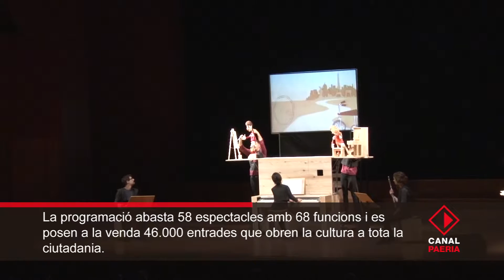Lleida estrena “T1 Latemporada” que unifica la programació de la Llotja, l’Escorxador i l’Auditori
Lleida estrena “T1 Latemporada” que unifica la programació de la temporada d’hivern-primavera 2017 de la Llotja, l’Escorxador i l’Auditori Municipal Enric Granados. El paer en cap, Àngel Ros, ha assistit a la presentació de la nova programació, acompanyat de la tinent d’alcalde i regidora de les Polítiques a favor de la Cultura, Montse Parra, així com el nou director d’arts escèniques de Lleida, Llorenç Corbella; la directora de l’Auditori, Puri Terrado, i el director general de la Llotja de Lleida SA, Josep Lluís Torrelles. En aquest sentit, el paer en cap ha explicat que per primera vegada s’inclouen conjuntament els espectacles, arts escèniques i música dels tres equipaments culturals municipals “amb una programació que abasta 58 espectacles amb 68 funcions i la venda de 46.000 entrades als diferents espectacles que obren la cultura a tota la ciutadania”.

Ros ha posat de relleu que “avui hem volgut que el conjunt de companyies de Lleida estiguéssiu en aquesta presentació simbolitzant que la programació de la ciutat la fem entre tots i espero que cada vegada més que les companyies i tot el món de les arts escèniques de la ciutat continuem treballant plegats en aquesta programació unificada dels espais municipals”. Així mateix, l’alcalde ha destacat que “hem programat una oferta important i oberta que vol depassar l’àmbit estricte de la nostra ciutat i, a la vegada, des del punt de vista del públic, remarcar que les entrades a l’Auditori oscil·len entre els 3 i els 25€; a l’Escorxador, entre 5 i 18€; i, a la Llotja entre 11 i 57€, la qual cosa il·lustra una política d’accés universal i general a l’activitat cultural de la ciutat.” (Tall de veu À. Ros)

El nou director d’Arts Escèniques de Lleida, Llorenç Corbella, ha donat a conèixer la unificació de la programació dels tres espais de manera que “venem espectacles i concerts de ciutat, independentment d’on es facin i, alhora, facilitem la informació al públic”. Per la seva banda, Parra ha agraït la feina realitzada en aquests darrers mesos tant per Corbella com per tot l’equip tècnic municipal que ha treballat intensament per tenir tancada aquesta programació al mes de desembre.

La unificació de les programacions d’aquests tres equipaments municipals dóna com resultat una sola programació en tres espais amb el nom “Latemporada, programació estable d’arts escèniques i música de Lleida. En aquest sentit, també s’ha donat a conèixer el nou web a través de la qual, els espectadors tenen accés a la graella dels espectacles dels tres equipaments, per data i de manera correlativa i, alhora, enllaça amb els webs dels tres equipaments.

58 espectacles, 68 funcions i 46.000 entrades a la venda

Entre els 58 espectacles programats destaquen ‘Goyescas’, una producció de la Paeria per commemorar el doble centenari de Granados; ‘Hits’, de Tricicle; la dansa de Sara Baras; el nou recital de Sílvia Pérez Cruz; l’obra ‘Incendios’, amb Núria Espert; l’espectacle infantil ‘Aventura Canina’, amb els personatges de la Patrulla Canina; el Mago Pop; o ‘Perra de Nadie’, el nou muntatge de Marta Carrasco, entre altres.

Pel que fa a la música a l’Auditori Municipal Enric Granados s’han programat un total de 32 concerts per a la temporada hivern-primavera 2017, en la qual continuaran els concerts dedicats al compositor lleidatà Enric Granados que abastaran gran part del seu repertori.